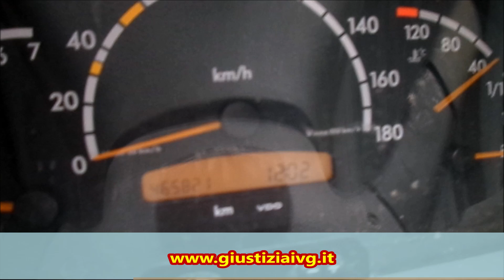ASTA AUTOCARRO MERCEDES 208 CDI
Autocarro Mercedes 208 CDI Targato CN929LN, data immatricolazione 25/02/2005, cc. 2148, 60,00 KW, alimentazione a gasolio, provvisto di chiave e documenti, mancante di batteria.